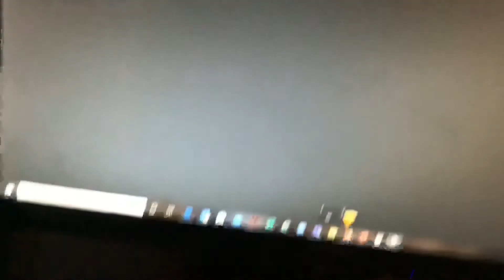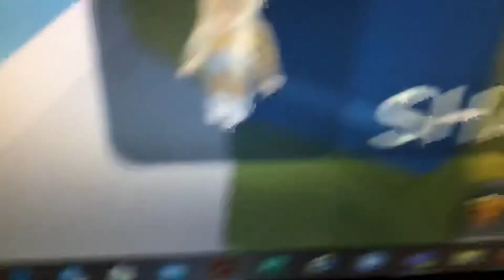PLAYING ROBLOX (hard)